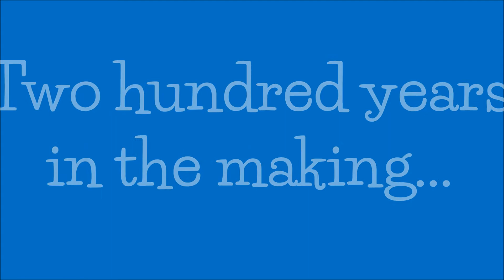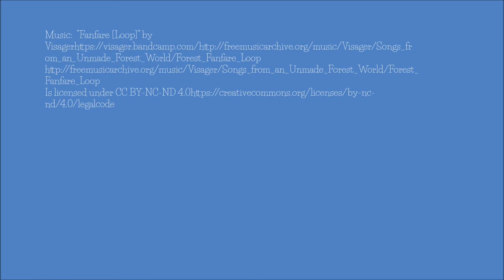HFK Bicentennial Minute 4-18-18